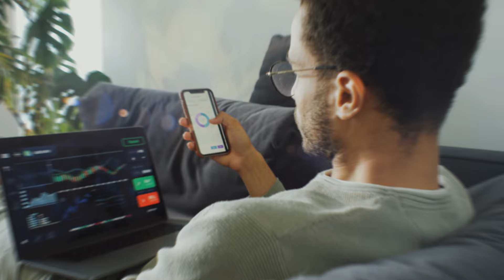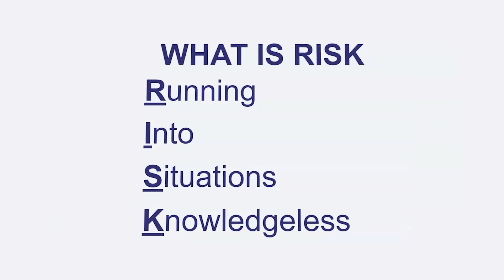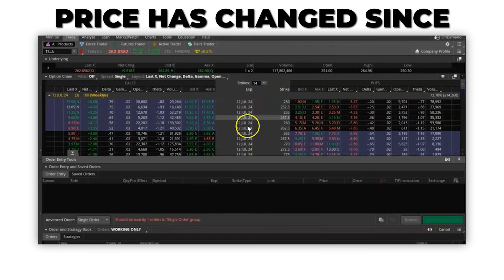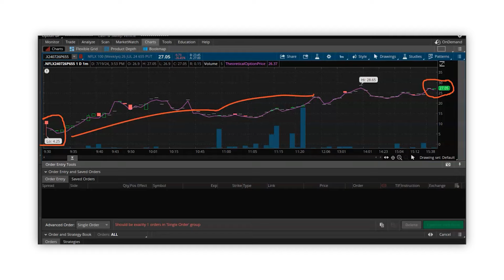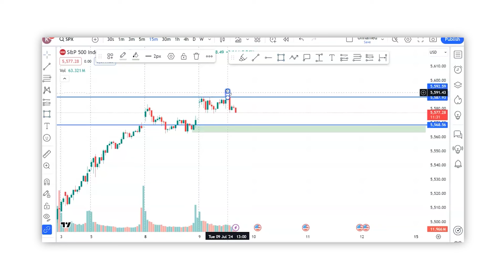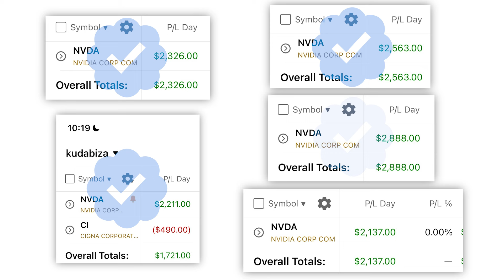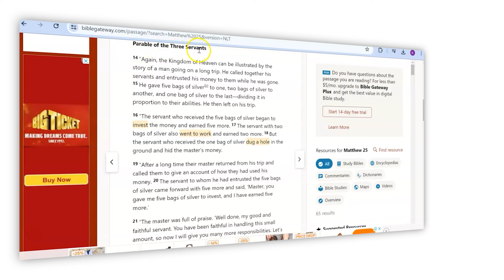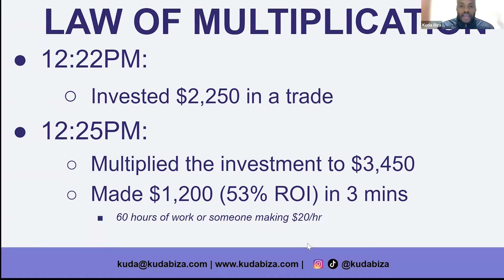Options Trading for Beginners | Best Way to Make Money from Home in 2024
Looking to make money from home but don't know where to start? Check out this video on trading stock options for beginners. Get ready to dive into the world of finance and start making your money work for you.

✅ Join the Waitlist! Get notified when I launch my highly anticipated membership to help you start and grow your business
✅ Want to start a YouTube channel? Watch my FREE YouTube Passive Income Masterclass to see how I made over $70,000 from one video

MY FAVORITE GEAR:
🎥 My YouTube Camera Gear
🌟 My computer that I LOVE

WHO AM I:
Whitney Bonds is the Founder of TriedandTrueMomJobs.com, a free digital resource to help people (especially moms) make legitimate money working from home. She's been featured in Parents, Forbes, Business Insider, YAHOO! Finance and more.

After leaving her corporate job as a marketing manager, she now helps people find high-earning remote job opportunities through her website.